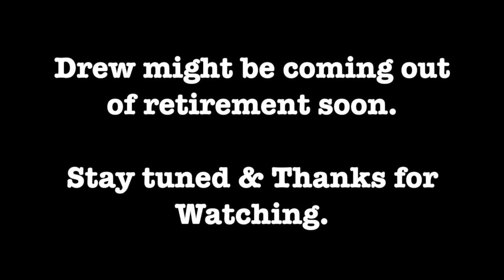Beyond The Sea - Drew Machak (Live with GG Orchestra)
Crooner and short hair enthusiast Drew Machak Debuts his dressed up new look while singing this splashy classic, made popular by Bobby Darin.